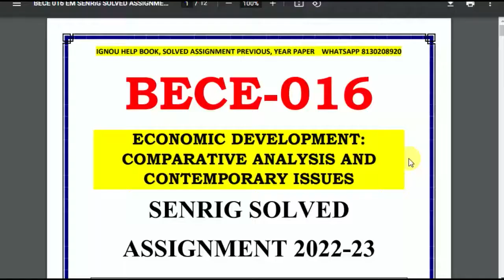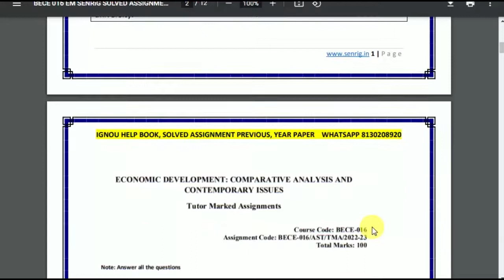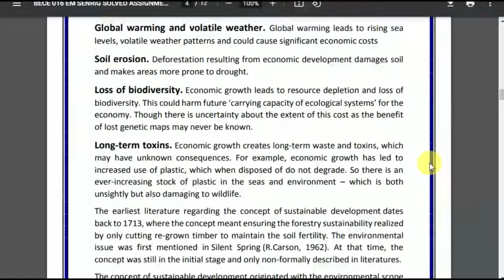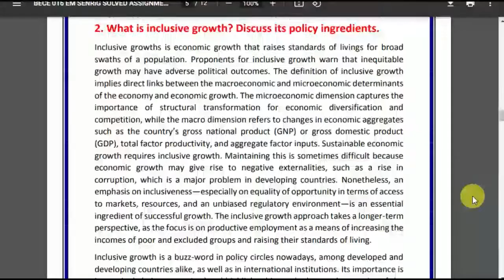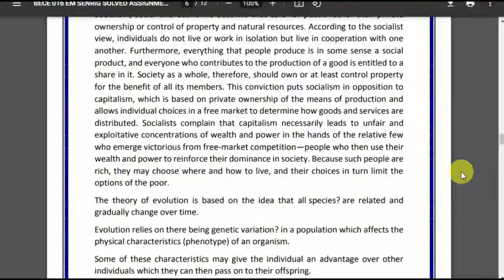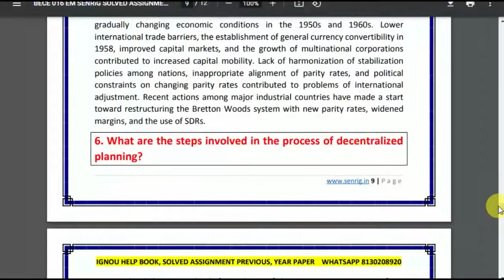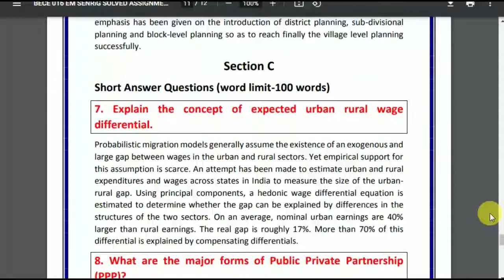BECE 016 SOLVED ASSIGNMENT 2022-23 | In English | IGNOU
BECE 016 SOLVED ASSIGNMENT 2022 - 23: BECE 016 SOLVED ASSIGNMENT IGNOU BECE 016 Assignment BECE 016 SOLVED ASSIGNMENT here – In BECE 016 SOLVED ASSIGNMENT, We’ll study The environment has the best effect on most people today. This IGNOU BECE 016 SOLVED ASSIGNMENT is has to be achieved separately by each student of BA program. Within this circumstance, the IGNOU BECE 016 SOLVED ASSIGNMENT plays an important part in the learning procedure. Therefore this IGNOU BECE 016 SOLVED ASSIGNMENT could be thought to be an inspiration for those students since it permits them pick various approaches and techniques through its development.